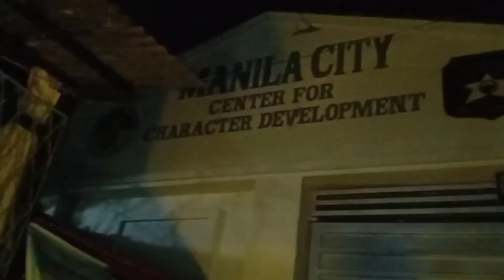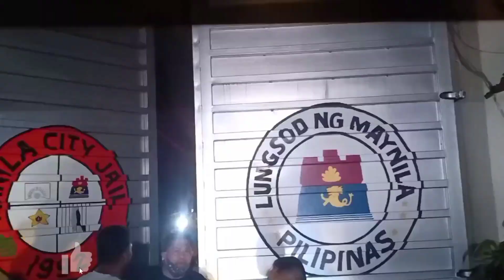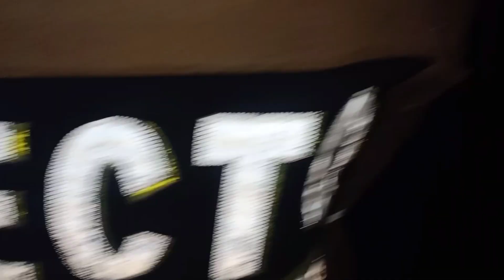(01/09/21) 10-70@ Manila City Jail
Fire Alarm
10-70 positive alarm
Location:Manila City Jail Sta. Cruz Manila
Involved:Manila City Jail
Responding Unit:Recto engine

Manpowers:
Recto 1
Recto 14
Recto 16
Recto 22
Recto 23
Recto 47